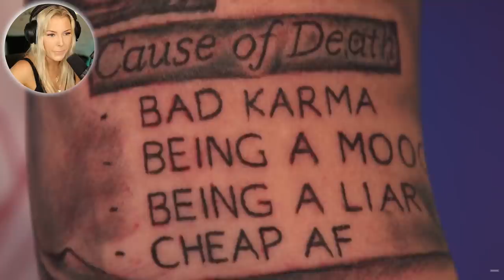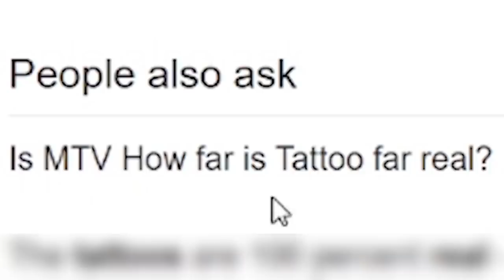WORLDS WORST TATTOOS (insane tattoo show)